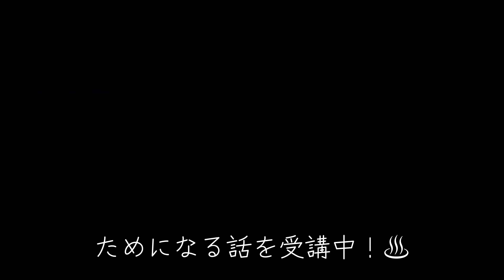【贅沢な一人時間】シエンタで温泉地巡り！車中泊で見つけた小さな幸せ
今回は、Oぞーさんと車中泊へ行って来ました！
何とOぞーさんは、会社から車を支給される程の成功者なのですが
実は、だいぶ前から車中泊をしようと計画をしていたのです。

そしてようやく愛車のシエンタを購入！
いざ車中泊へ！

釣りバカ日誌のように、一応車中泊経験者のNぞーなので逆転現象！？というととで車中泊の魅力をレクチャーしにひまわりの湯へ！

しかしそこでまっっていたのは、圧勝のあの車！？
上には上が！

サーモス　タンブラー420ml